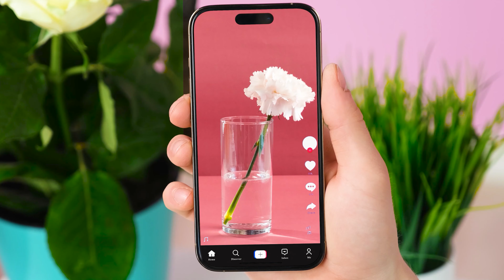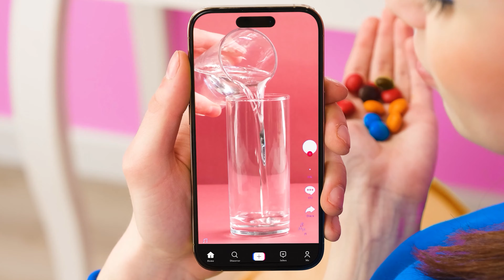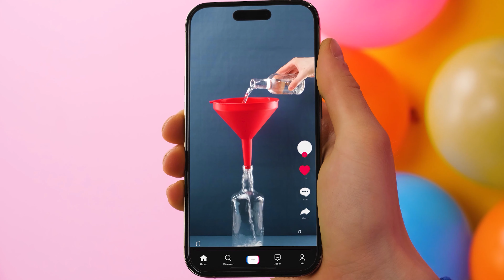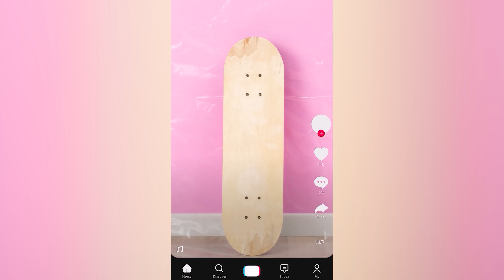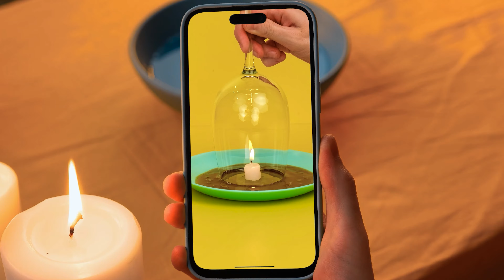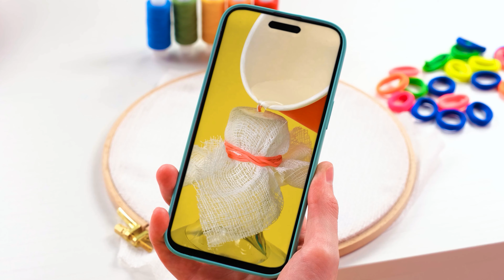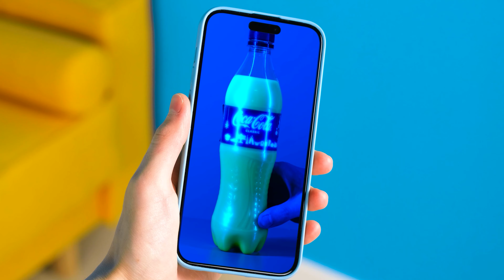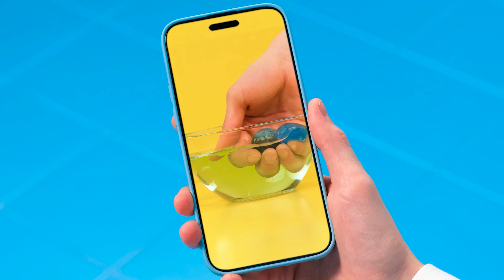Przetestowaliśmy Wirusowe Hacki na Życie TikTok | Wojna Dowcip FUN FOOD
Widzieliśmy wiele różnych lifehacków, ale czy wszystkie działają? Dzisiaj to sprawdzimy!